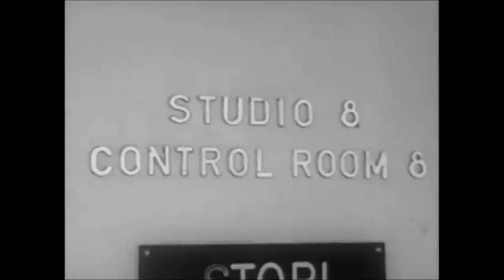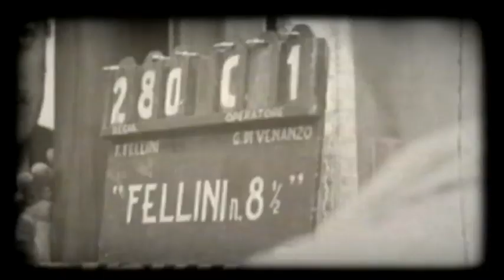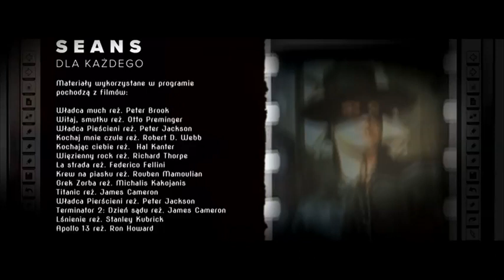Seans dla każdego – odc. 34